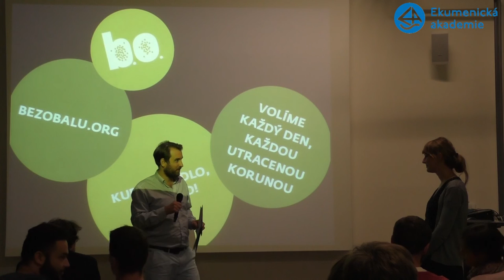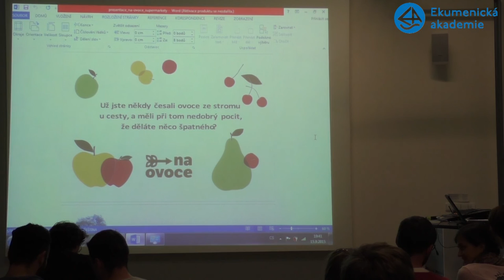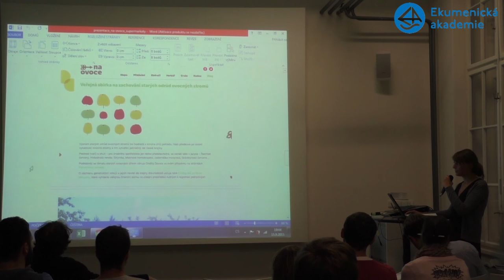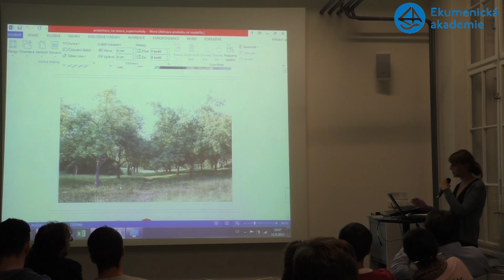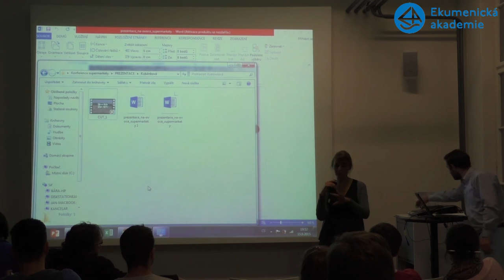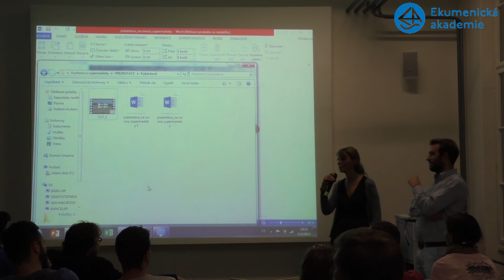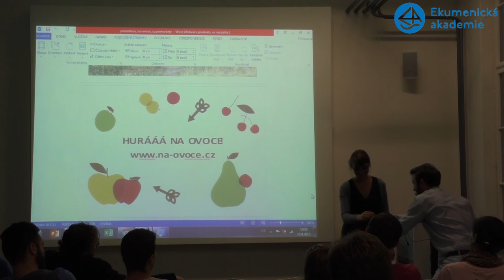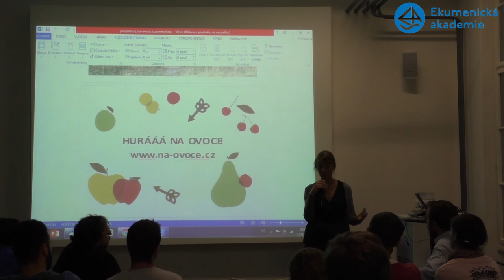Život se supermarkety Kde si natrhat zadarmo ovoce Kateřina Kubánková, Na ovoce